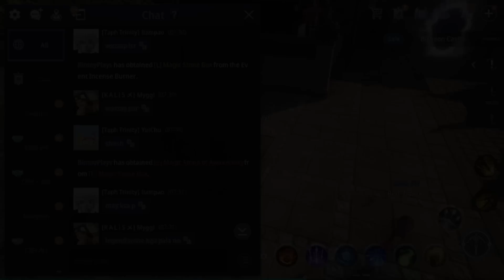Legendary Izz Raeelll | 2 Legend Magic Stone | Mir4 Legendary Magic Stone Event 30M DS | DAY 3